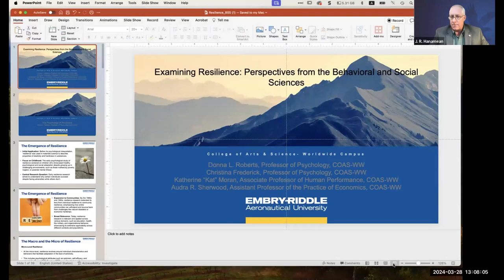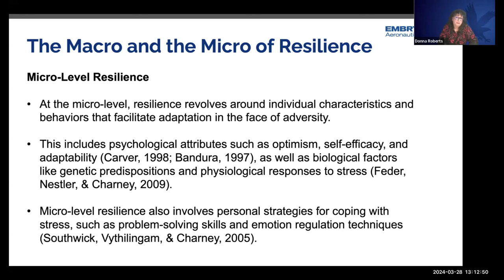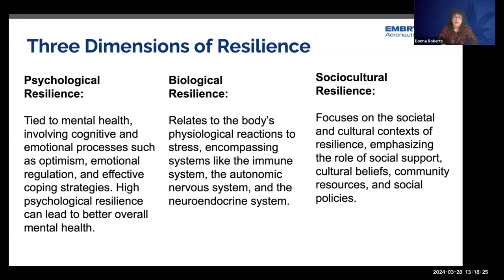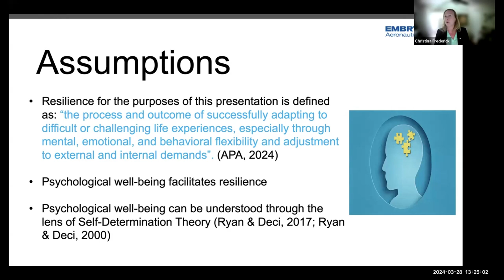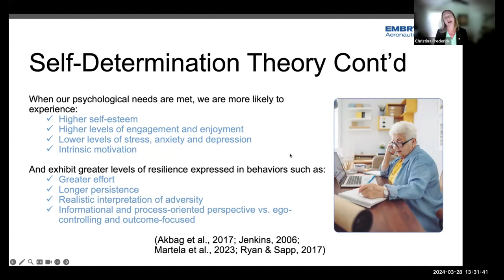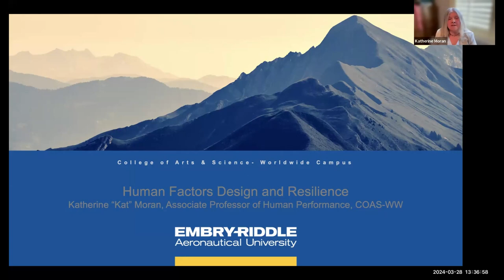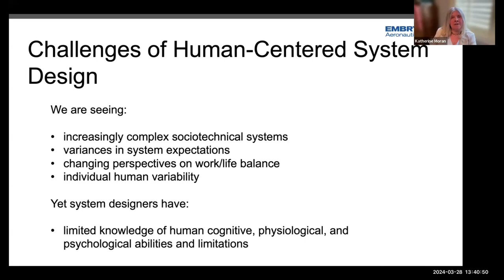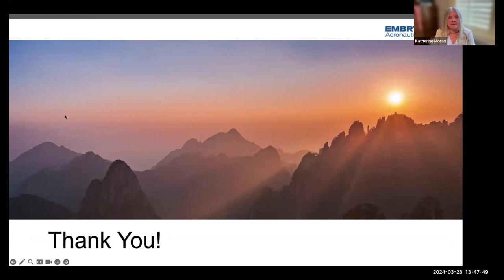Resilience Reimagined: Perspectives from the Behavioral and Social Sciences - Highlights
Dean Siedschlag and the Embry-Riddle Worldwide | College of Arts & Sciences are excited to present a recording of highlights from this occurrence of "Resilience Reimagined," featuring the following panelists:

Kat Moran, Ed.D., Christina Frederick, Ph.D., and Donna Roberts, Ph.D.

Special guest moderator: J.R. Hanamean, Associate Department Chair of Behavioral and Social Sciences, and Director of Center of Mentorship Programs and Student Success (COMPASS)

Department of Behavioral and Social Sciences, College of Arts & Sciences, Worldwide

Mr. Hanamean is a full-time faculty member, the Associate Department Chair of Behavioral and Social Sciences, and the Director of the Center Of Mentorship Programs and Student Success (COMPASS), the College of Arts & Sciences Mentorship Program. He has been with Embry-Riddle Worldwide since 2005. Mr. Hanamean’s research interests include vegetation greenness impacts on maximum and minimum temperatures in Northeast Colorado. He also is interested in ways to incorporate technology into the classroom to improve the learning and teaching experience, and student mentorship

Dr. Moran has been with Embry-Riddle since 1995 and has served in the capacity of Aeronautics Department Chair, Western Region Dean of Academic Affairs, Program Chair MS Occupational Safety Management, Program Chair MS Human Factors, and Full-Time Faculty. She has served in the United States Air Force and Air National Guard for 20 years, in the fields of F-15 Avionics, Aviation Safety, Occupational Safety and Health, and Aircraft Accident Investigation. As a Trauma Epidemiologist for six years, Dr. Moran worked on a congressionally funded Alaska Interagency Aviation Safety Initiative with the Center for Disease Control and Prevention (CDC), National Institute for Occupational Safety and Health (NIOSH), Alaska Field Station, Division of Safety Research. Dr. Moran's research has been published in several peer-reviewed journals, including the American Journal of Epidemiology, the Morbidity and Mortality Weekly Report, and Aviation, Space, and Environmental Medicine Journal. She has also co-authored a NIOSH publication.

Dr. Frederick is a Professor in the Behavioral and Social Sciences Department at the Embry-Riddle Aeronautical University Worldwide Campus. She received her Ph.D. in 1991 from the University of Rochester with a major in Psychological Development. In 2000, Dr. Frederick joined Embry-Riddle, where her work focused on motivation and human factors issues in applied domains. Her current research interests examine how individual differences interact with technology and games to understand motivation, relatedness, and performance. Dr. Frederick serves as the Senior Faculty Research Fellow for the College of Arts and Sciences - Worldwide, and is the author of over 80 research articles and 120 presentations. She is active with a number of professional organizations including the Society of Psychologists in Leadership and PsiChi International.

Dr. Roberts is a Professor and the Associate Dean for Faculty in the College of Arts & Sciences. She is an active fellow of the Royal Society of the Arts and a member of the ERAU Jack R. Hunt Society. Dr. Roberts has been with Embry-Riddle since 2003 and held positions including Interim Dean of COAS, Dean of Academic Affairs-International Region, Regional Associate Dean-European Region, Center Faculty Chair-Northern Italy, Discipline Chair of Sociology & Psychology and the Associate Discipline Chair of Social Sciences and Economics. Her research interests encompass various areas of psychology and education, including personality, aviation psychology, consumer psychology, media psychology, generational studies, learning styles and the intersection between psychology and the arts.

Join us and our esteemed guests once a month to discuss fresh perspectives on a broad range of topics from a variety of fields and sectors within the vision of achieving whole-community resilience -- locally, nationally, internationally, and globally.

This Dean's Virtual Speaker Series contributes to fostering the vision of the Embry-Riddle Worldwide | College of Arts & Sciences:

"To be a destination college for multidisciplinary studies and impactful collaborative research as well as continue to be a national leader in general education, developing opportunities for our diverse student population to fulfill their educational goals and become responsive, responsible global citizens."

The speaker series also reflects our evolving focus on research and education across the safety-security continuum, including several pertinent online degree programs, from safety to human factors to homeland security and emergency services to human security and resilience.